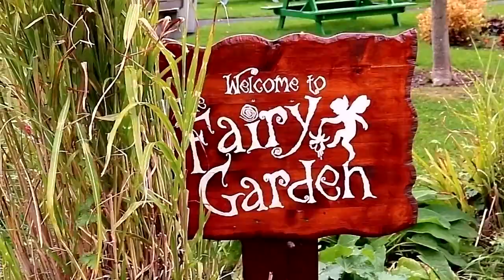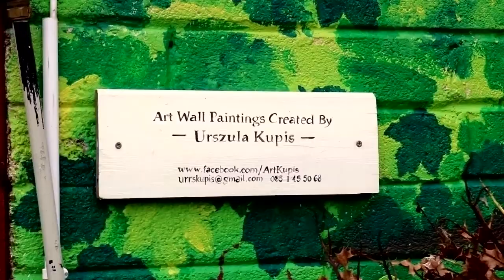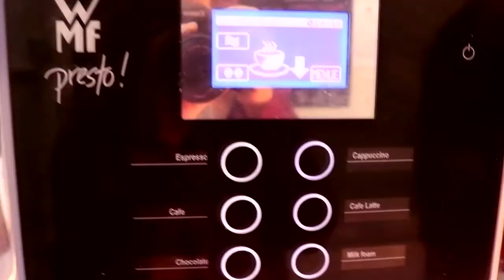Trip To Child Vision Park Co.Dublin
Small little vlog on our trip to the Child Vision Park in Dublin,
The most amazing peaceful place i've been to and decorated so well for Halloween.
To visit the Child Vision website to get directions or to sponsor them here is their